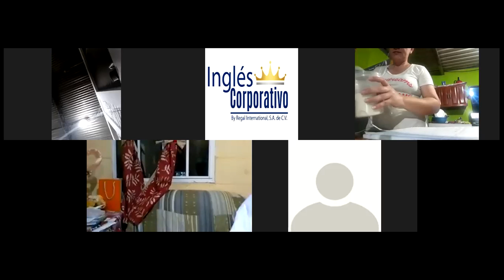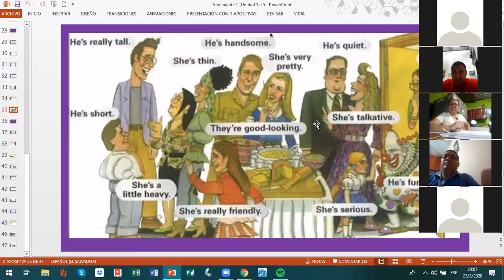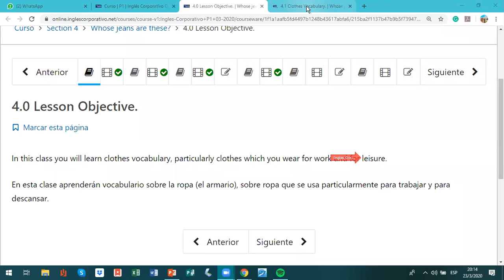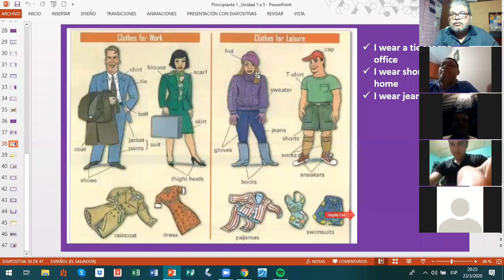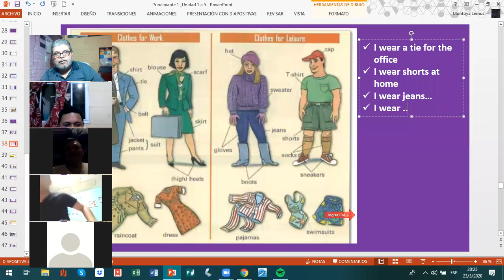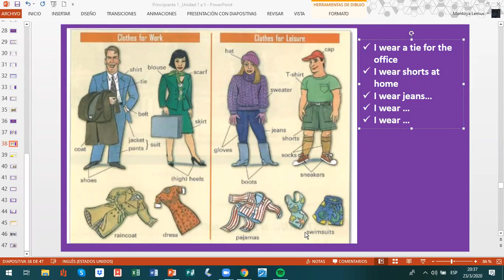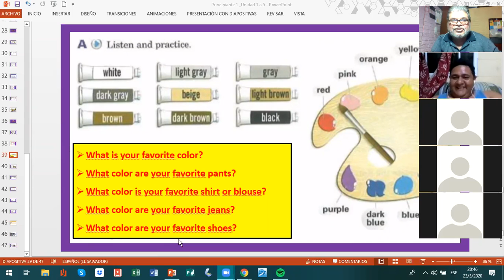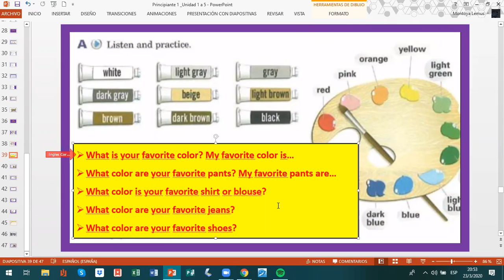Ingles Corporativo-Clothes and Colors